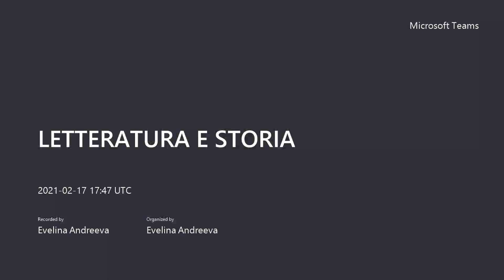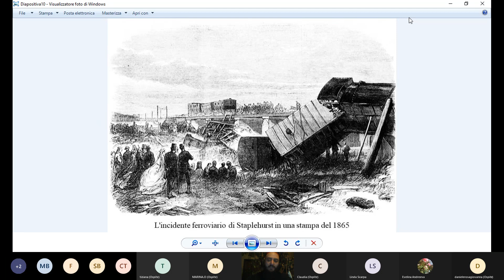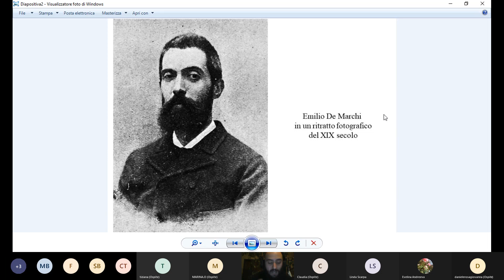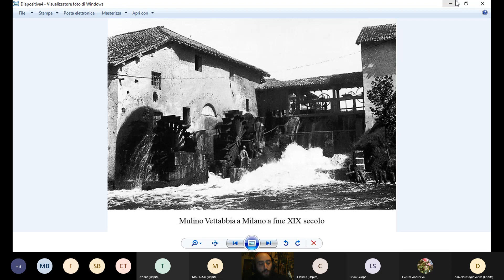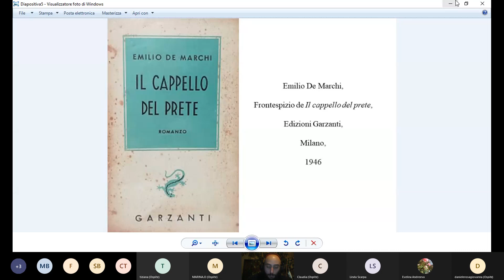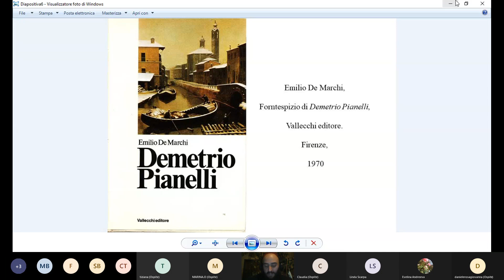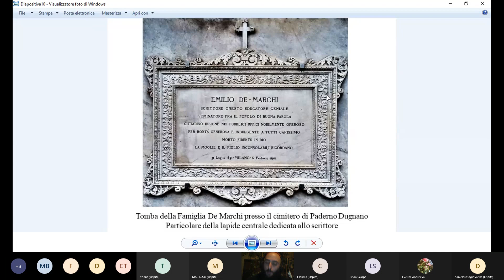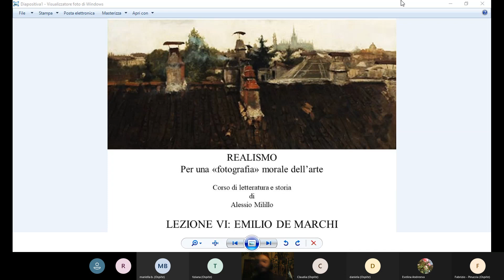LETTERATURA E STORIA lezione del 17 febbraio 2021